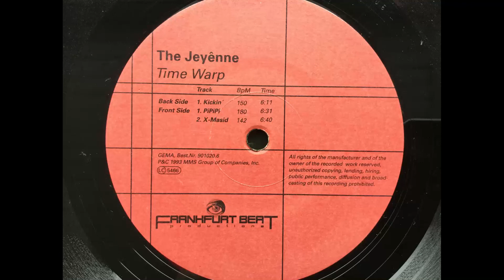The Jeyênne - PiPiPi. Frankfurt Beat Productions